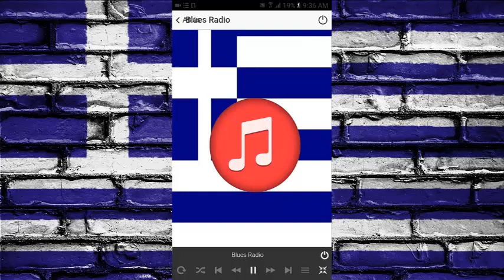Greek Songs: Greek Stations Radio Online, Free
Greek Songs is an application of Greek radio stations with which you can
enjoy all your favorite Greek Music, Ancient Greek Music, Traditional Greek Music
you can listen to all the Greek Radio Online with the best Music of all time
Your new radio application is easy to use, fast and completely free.
It does not matter where you are, Greece, United States, England, Sweden, Norway, Denmark,
Finland, Germany, France, Japan, Australia or Canada, you can always enjoy
of your application and you will not miss any transmission.
If you have doubts or suggestions about your application of Radios of Greece you can write to us

For the correct functioning of your application you need internet connection, enjoy
Always from your new app is free!

With this application you can listen to greek radio live with the best greek singers
of all time, you can listen to all kinds of musical genre such as: Jazz,
Pop, Rock, Cumbia, Electronics, Regueton, etc.

Do not miss out on all the new music that these good songs radios offer you
of the 80s and much more, if you are not in your country and you feel nostalgic we have you
the solution, with our incredible application you can listen to all the traditional music
of Greece in the place you want.